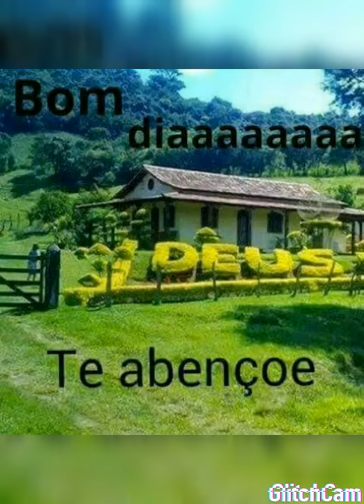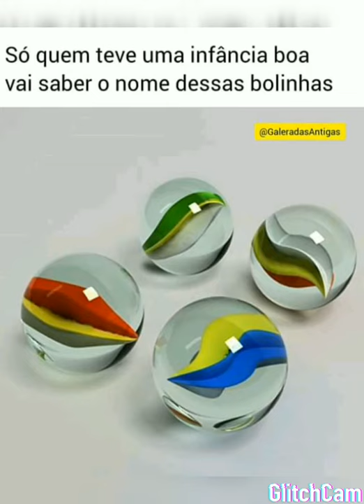Videos da roça